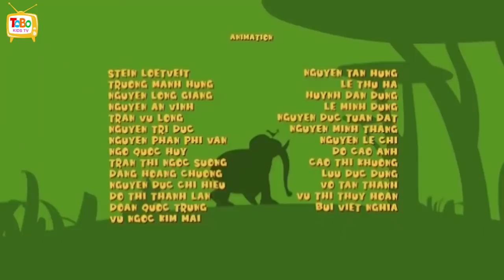Gazoon | Berbentuk Telur Paskah (Easter Eggs) | Kartun Lucu | ToBo Kids TV Bahasa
Telur berbentuk paskah ditemukan di hutan sabana. Mari kita cari tahu siapa itu! Tonton terus ToBo Kids TV Bahasa untuk melihat Kartun dan Acara Lucu untuk Anak lainnya.

➤ Tentang 🐘 Gazoon:
Gazoon adalah serial animasi berdasarkan hutan. Pertunjukan tersebut menggambarkan kehidupan sehari-hari dan semua kejenakaan hewan-hewan ini yang super gila tapi sangat lucu. Hewan termasuk gajah, ular, zebra, jerapah dan burung! Bersenang-senang menonton semua hewan lucu ini! Dengan cinta, Gazoon.